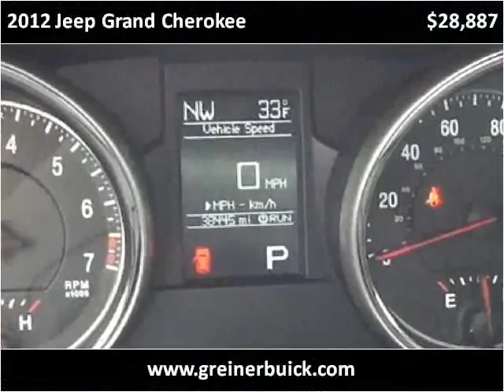2012 Jeep Grand Cherokee Used Cars Casper WY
This 2012 Jeep Grand Cherokee is available from Greiner Buick GMC Cadillac.